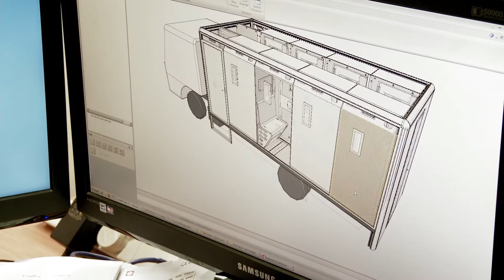Byron Group - NSW Manufacturing Week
The Byron Group consists of six Australian owned and operated companies that design and manufacture a wide range of high quality equipment for the Health, Aerospace, Emergency Response and Management industries. The group exports to a number of international markets and in February 2014 opened its new manufacturing plant at Smithfield in Western Sydney.

Manufacturing in NSW today

New South Wales is the nation's manufacturing powerhouse, generating a third of Australia's total manufacturing output.

Our manufacturers are:
investing for the future, spending some $1.3 billion each year on research and development;
the state's fifth largest employers, with more than 280,000 people, offering a diverse range of exciting career opportunities; and
globally competitive, with world-class strengths in design, research, logistics and information/communication technology

In response to recommendations detailed in the NSW Manufacturing Industry Action Plan NSW Trade & Investment is working with its industry partners to better showcase the sector's strengths.

The following video content highlights the diversity, global reach, innovation, competitiveness and world-class quality to be found throughout the manufacturing sector in NSW today.